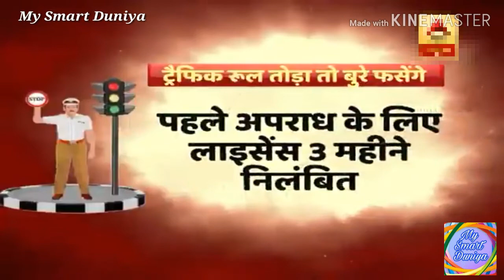Traffic Niyam 1 September 2019